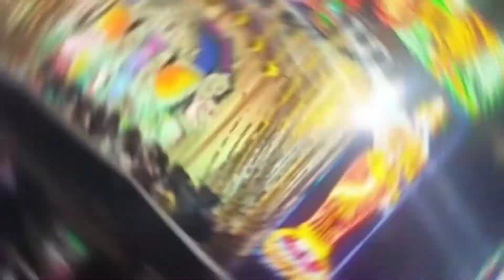Siddiq Nagar New Vlog 😍😍